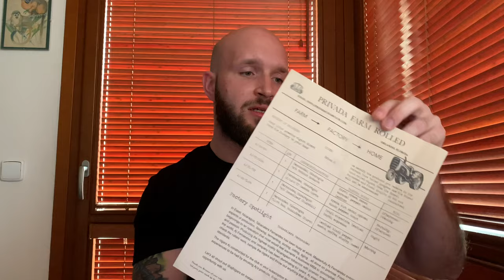Rookie Cigar Smoker from Czechia talks about Privada Cigar Club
Welcome video.

cigar.world.prague